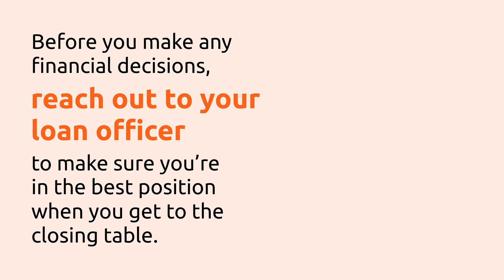Things To Avoid After Applying for a Mortgage!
It's essential to avoid mishaps after applying for a mortgage.